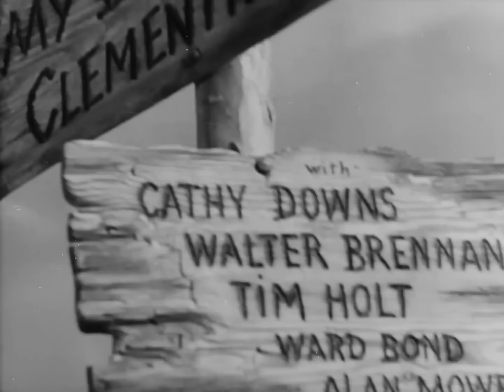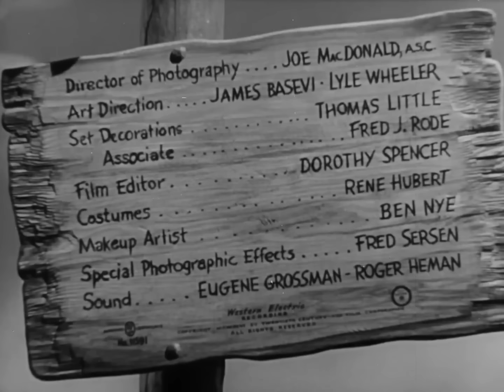Henry Fonda, Victor Mature & Walter Brennan in John Ford's "My Darling Clementine" (1946)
In 1882 (a year after the actual gunfight at the O.K. Corral on October 26, 1881), Wyatt (Henry Fonda), Morgan (Ward Bond), Virgil (Tim Holt), and James Earp (Don Garner) are driving cattle to California, and encounter Old Man Clanton (Walter Brennan) and his sons, Billy (John Ireland) and Ike (Grant Withers). Clanton offers to buy their herd, but they curtly refuse to sell. When the Earps learn about the nearby boom town of Tombstone, the older brothers ride in, leaving the youngest, James, as watchman. The threesome soon learns that Tombstone is a lawless town without a marshal. Wyatt proves the only man in the town willing to face drunken Indian Charlie (Charles Stevens) shooting at the townspeople. When the brothers return to their camp, they find their cattle rustled and James murdered.

Wyatt returns to Tombstone. Seeking to avenge James's murder, he takes the open position of town marshal and encounters the hot-tempered Doc Holliday (Victor Mature) and scurrilous Clanton gang several times. Clementine Carter (Cathy Downs), Doc's former love interest, arrives from his hometown of Boston. Chihuahua (Linda Darnell), Doc's hot-tempered Latina love interest, sings in the local saloon. Doc, who is suffering badly from tuberculosis, is unhappy with her arrival. He tells her to return to Boston or he will leave Tombstone. Clementine stays, so Doc leaves for Tucson, Arizona. Wyatt notices Chihuahua is wearing a silver cross that had been taken from his brother, James, the night he'd been killed. She claims Doc gave it to her.

Wyatt chases down Doc, with whom he has had a testy relationship. Doc forces a shoot-out, ending with Wyatt shooting a pistol out of Doc's hand. The two return to Tombstone, where after being questioned, Chihuahua reveals the silver cross was actually given to her by Billy Clanton. During the interrogation Billy shoots Chihuahua through a window and takes off on horseback, but is wounded by Wyatt. Wyatt directs his brother Virgil to pursue him. The chase leads to the Clanton homestead, where Billy dies of his wounds. Old Man Clanton then shoots Virgil in the back in cold blood.

In town, a reluctant Doc is persuaded to operate on Chihuahua. Hope swells for her successful recovery. The Clantons then arrive, toss Virgil's body on the street and announce they will be waiting for the rest of the Earps at the O.K. Corral.

Chihuahua dies and Doc decides to join the Earps, walking alongside Wyatt and Morgan to the corral at sunup. A gunfight ensues in which all of the Clantons are killed, as is Doc.

Wyatt and Morgan resign as law enforcers. Morgan heads West in a horse and buggy. Wyatt bids Clementine farewell at the school house, wistfully promising that if he ever returns he will look her up. Mounting his horse, he muses aloud "Ma'am, I sure like that name...Clementine," and rides off to join his brother.

A 1946 American Black & White Western film directed by John Ford, produced by Samuel G. Engel, screenplay by Engel and Winston Miller, story by Sam Hellman, cinematography by Joseph MacDonald, starring Henry Fonda, Linda Darnell, Victor Mature, Cathy Downs, Walter Brennan, Tim Holt, Ward Bond, Don Garner, Grant Withers, John Ireland, Alan Mowbray, Roy Roberts, Jane Darwell, J. Farrell MacDonald, and Russell Simpson.

Much of the film was shot in Monument Valley, a scenic desert region straddling the Arizona-Utah border used in other John Ford movies. After seeing a preview screening of the film, 20th Century Fox studio boss Darryl F. Zanuck thought Ford's original cut was too long and had some weak spots, so he had Lloyd Bacon shoot new footage and heavily edit the film. Zanuck had Bacon cut 30 minutes from the film.

The final script of the movie varies considerably from historical fact to create additional dramatic conflict and character. Clementine Carter is not a historical person, and in this script, she appears to be an amalgam of Big Nose Kate and Josephine Earp. The Earps were also never cowboys, drovers, or cattle owners.

Matt Bailey, "If there is one film that deserves every word of praise ever uttered or written about it, it is John Ford's My Darling Clementine. Perhaps the greatest film in a career full of great films, arguably the finest achievement in a rich and magnificent genre, and undoubtedly the best version of one of America's most enduring myths, the film is an undeniable and genuine classic."

In the British Film Institute's 2012 Sight & Sound polls, seven critics and five directors named it one of their 10 favorite films. Roger Ebert included it in his list of The Great Movies, "one of the sweetest and most good-hearted of all Westerns". Director Sam Peckinpah considered this his favorite Western, and paid homage to it in several of his Westerns, including "Major Dundee" (1965) and "The Wild Bunch" (1969). The Japanese filmmaker Akira Kurosawa cited this as one of his 100 favorite films. Similarly, director Hayao Miyazaki called it one of his 10 favorite movies.